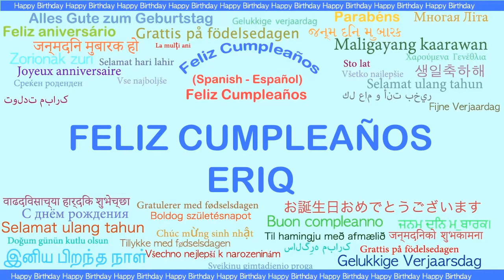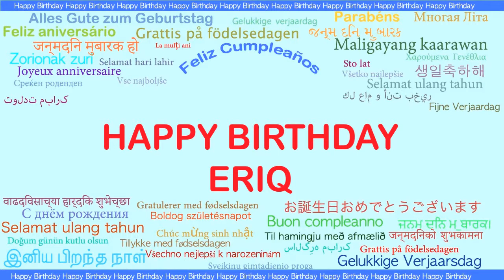Eriq Languages Idiomas - Happy Birthday